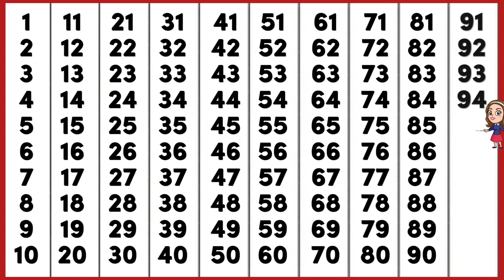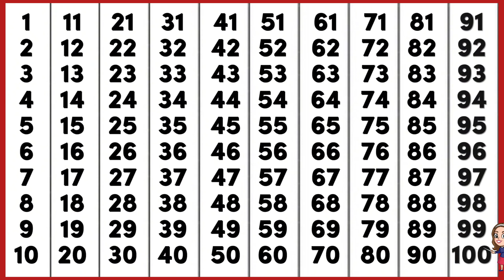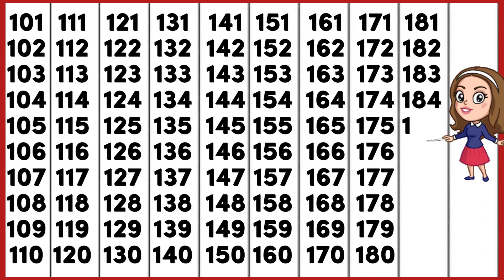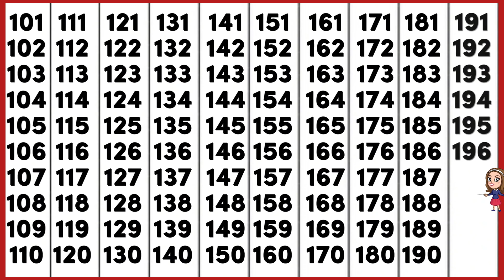Learn Counting 1 to 200 | 2 Hundred |123 Number | Ep 01 | One Two Three | Maryam Cartoon Fantasy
Counting learning 1 to 200
123, ginti
12
hundred
two hundred
2 hundred
one to two hundred
counting 12
123 123
1 to 200
one two three
one two
one two three song
one to two hundred tak
counting 1 to 200
123 song
123 counting
1234
song 1 se 200 tk
counting 123
one two three four
123 numbers
numbers song 1-200
one two three 2hundred tak
one two three two hundred tak
numbers 1 to 200
counting song
1 to 200 counting song
1 se lekar 200 tak ginti
one one
200
1 to 200 counting
1 to 200 ginti
123 ginti
one two counting